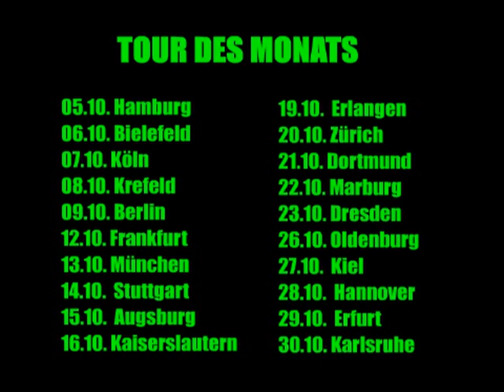Dendemann: Folge 3